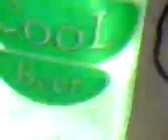Dirty Shine - Anton Tlött efter LAN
Jah, Rubriken säger allt.. Anton är lite små trött efter lanet hos Alex.. :)